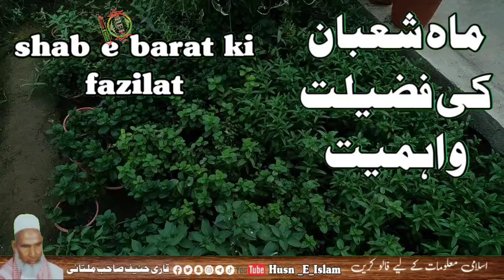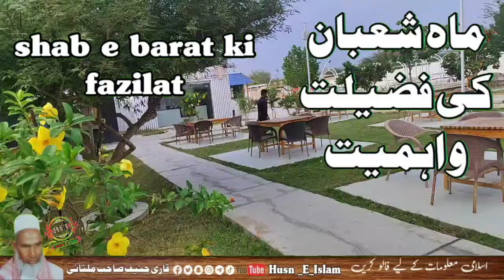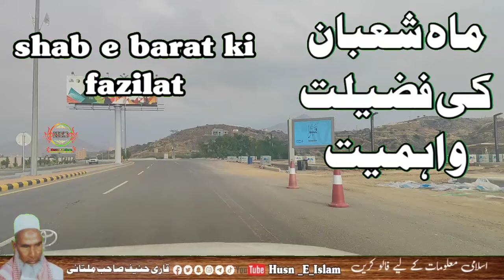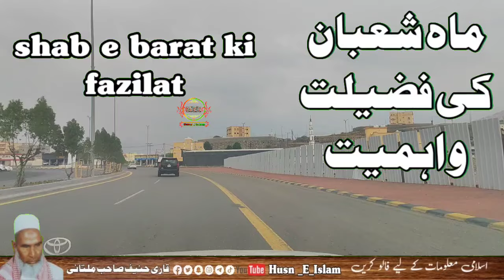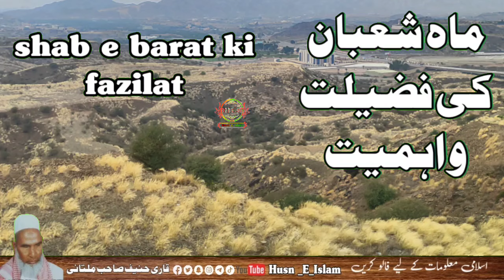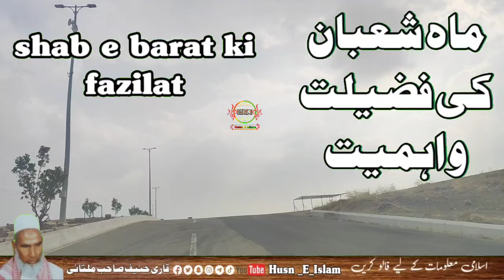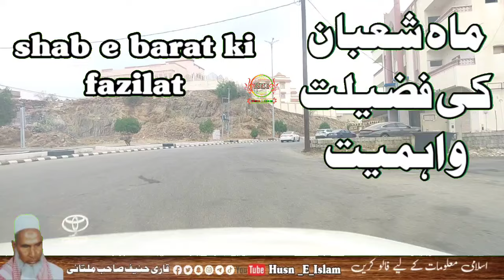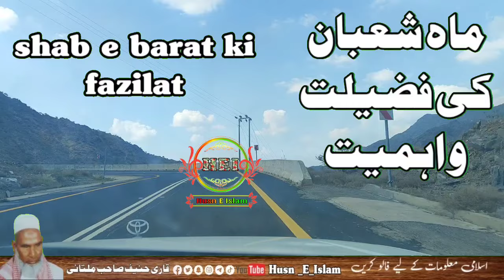ماہ شعبان کی فضیلت و اہمیت shab e barat ki fazilat शब-ए-बारात पर रात की अहमियत قاری حنیف ملتانی